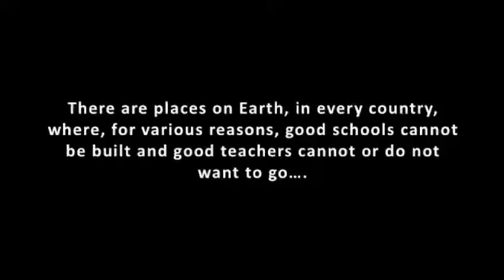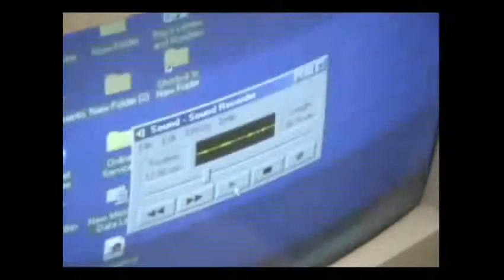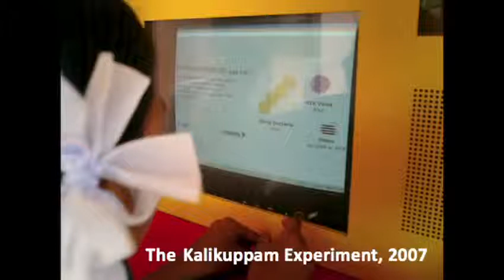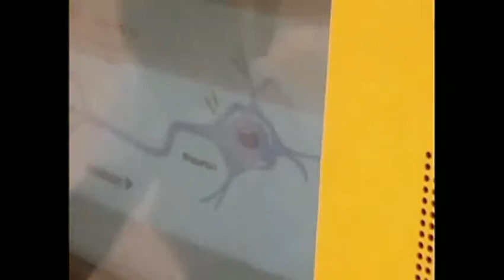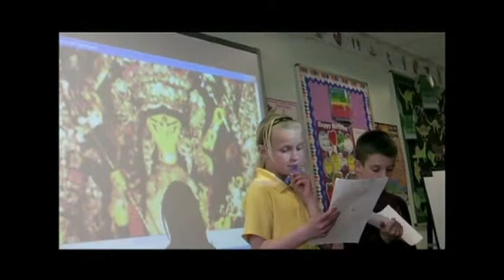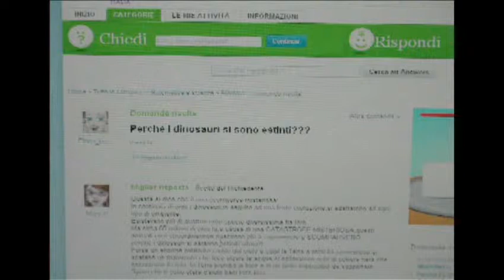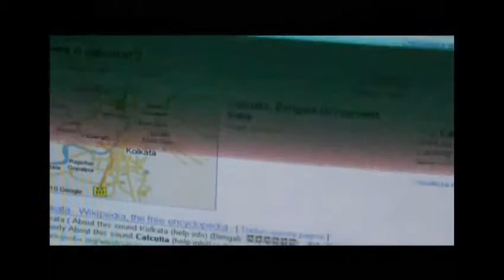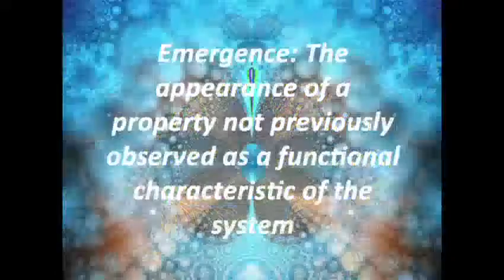Sugata Mitra - Encouraging self education and related experiments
A TED Talk video about experiments in the field of self learning and self organization of kids when it comes to study. Including his small talk with Arthur C Clarke about this, where he advised that "If a teacher can be replaced by a machine, then it should be done" and "Where there is interest, learning happens".